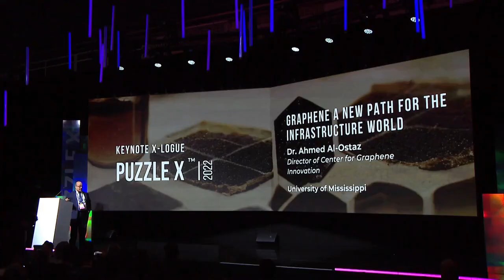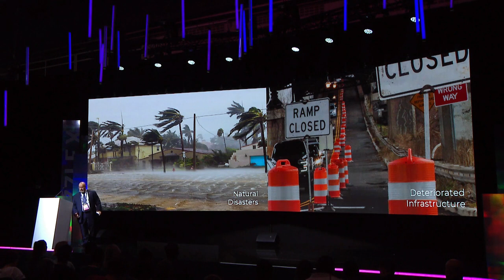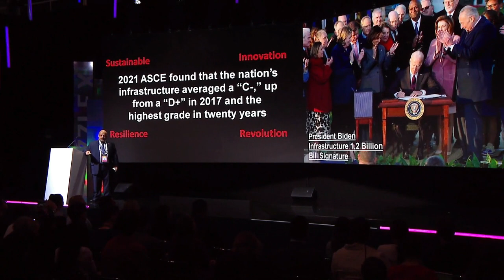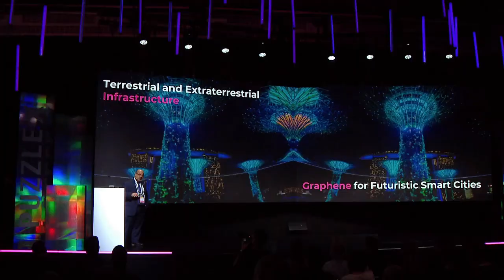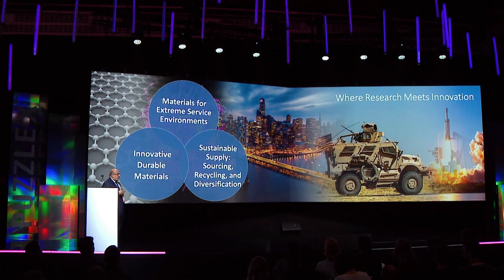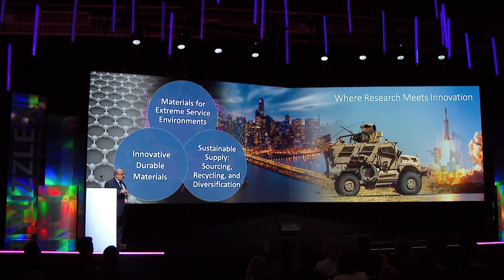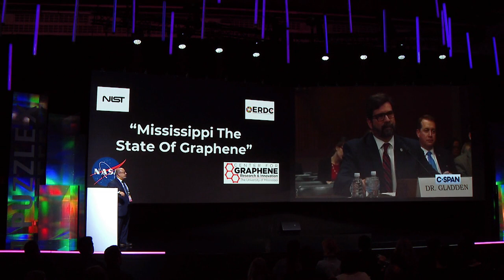“Graphene a New Path for the Infrastructure World” | Dr. Dr. Ahmed Al-Ostaz | PUZZLE X 2022 | Xlogue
An insightful talk by Dr. Ahmed Al-Ostaz, Director of Center for Graphene Innovation of University of Mississippi

PUZZLE X (Nov 15-17) is the world’s leading and most prestigious platform for Frontier Tech for the Future. It focuses on how the bleeding-edge technologies in the “Matterverse” can shape the next chapter for cities, citizens, industries, and societies. Supported by the Government of Spain, Generalitat of Catalonia, and Barcelona City Hall, PUZZLE X brings leading figures in industry, science, capital, startups and governments to create the first hub of activities for Frontier Tech in Spain and Europe.

The themes in 2022 include Quantum World, 5G/Future G & Sentient Cities, Matteverse to Metaverse, Exotic Computing, Sustainable Future and Semiconductor New Wave with global thought leaders from Google, Microsoft, Intel, McKinsey, ZTE, SpaceX, Telefónica, HP, BASF, Accenture, IBM, Bentley Systems, BMW, NTT, and more.